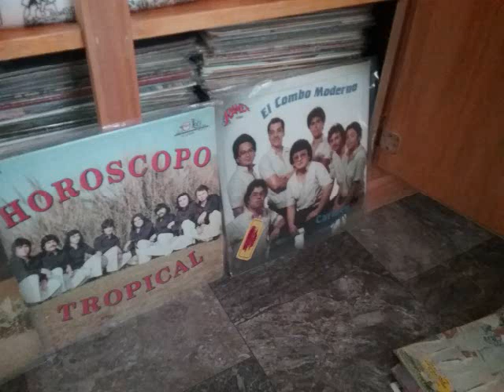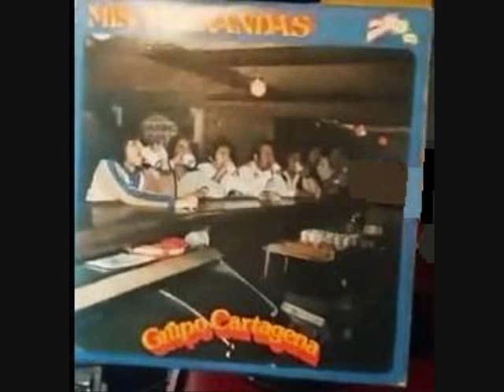LOS MUSTANGS '' LA CUMBIA DE LOS MUERTOS '' LPs AUDIO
'' La Cumbia De Los Muertos '' Los Mustangs De Nueva Rosita Coahuila